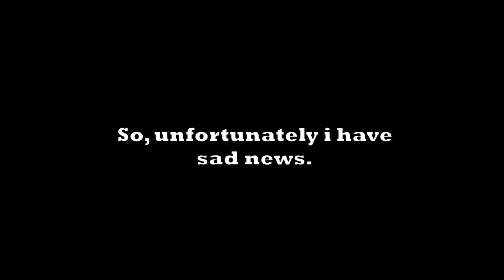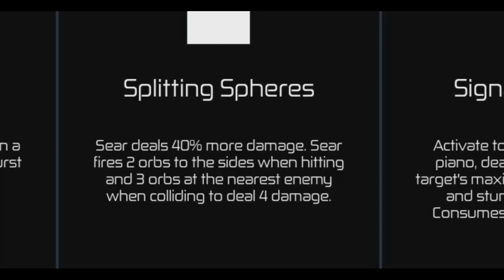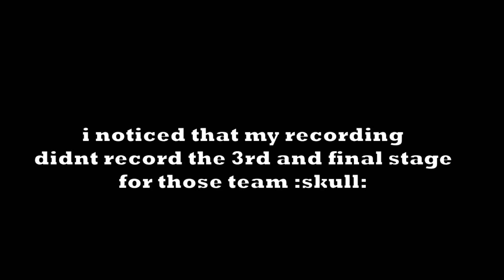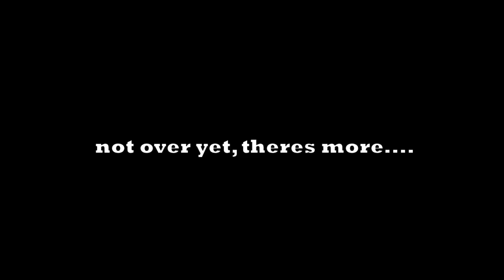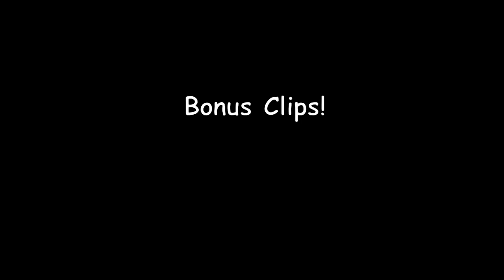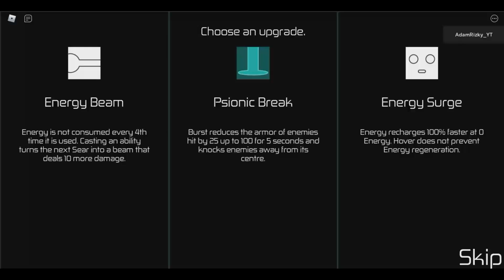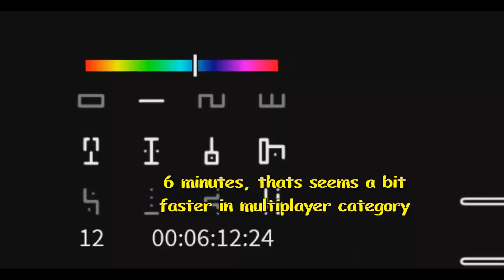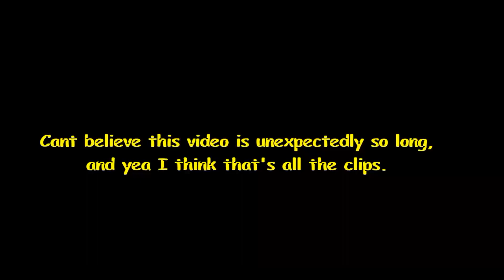The Multiplayer Mode Host Luck Experiences (Roblox HOURS)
When will I get equinox, bloxxer, drifter and dreamer team?

Timestamps:

0:00 Intro
0:21 The Monochromatics
2:21 La Squadra "Capo fa Eco" Passiones (but 2 dreamers)
7:11 3 Magics/Energies Electric Boogaloo
15:54 Bonus!